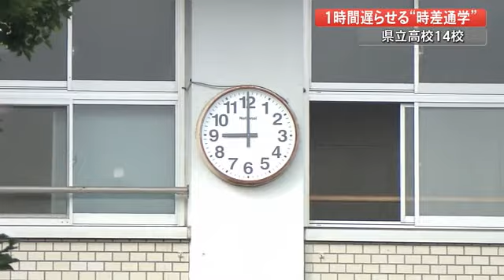“時差通学”で感染リスク低減目指せ！『まん延防止』高知市内の高校で始業時間1時間遅らせ対応【高知】 (21/09/01 20:20)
高知市の高知工業高校に登校してきた生徒たち。
時計の針は午前9時を指しています。

「まん延防止」を受け、高知市内の県立高校や高知市から通学する生徒が半数を超える県立高校14校は、始業時間を1時間程度遅らせる措置を取っています。
通学時の混雑を緩和し感染リスクを下げる目的です。

きょう（1日）2学期がスタートした高知工業高校は、通常午前8時40分の始業時間を1時間遅い9時40分にしました。
生徒の2～3割が公共交通機関を利用していますが、学校によりますと遅刻する生徒もおらずスムーズに登校できたということです。

高校3年生
「今までにないくらいコロナが増えてきている。今まで以上に気合いを入れて頑張っていきたい」

時差通学は9月10日（金）まで行われます。